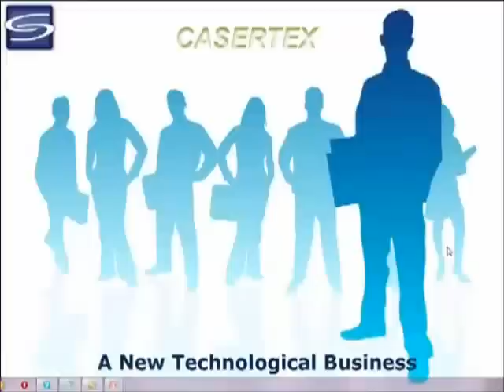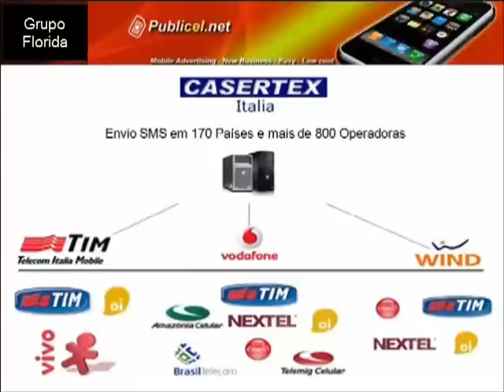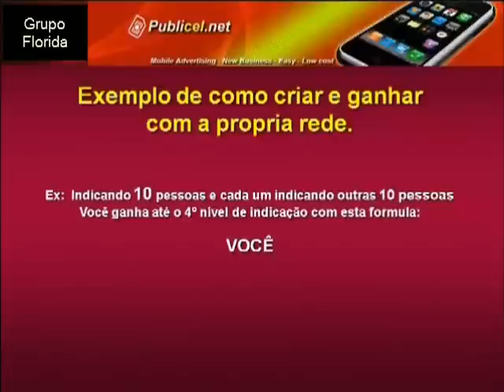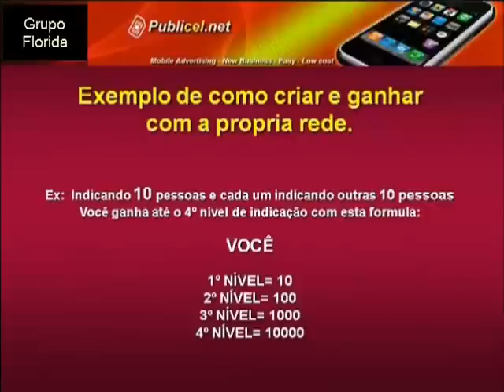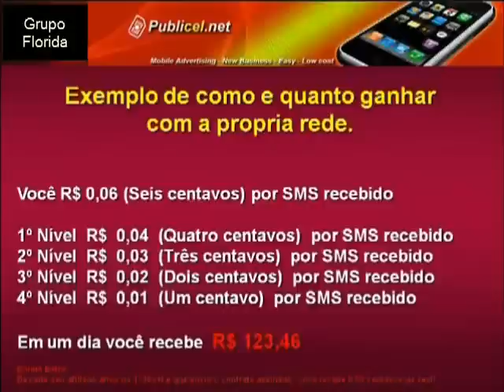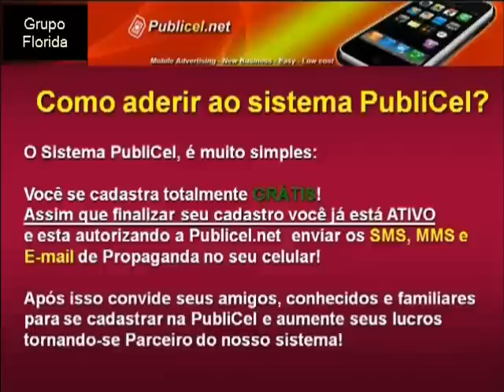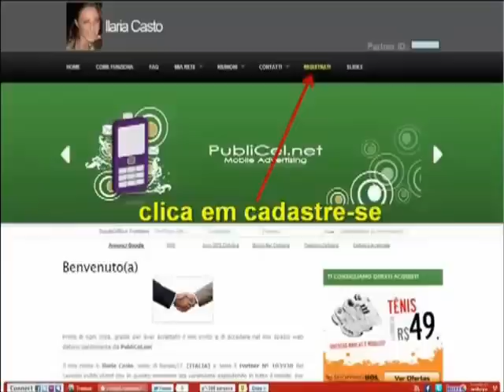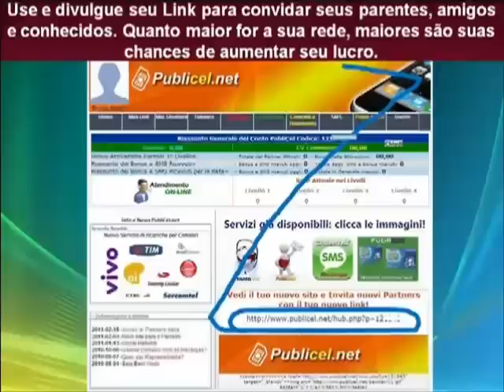GANHE R$123.46 POR DIA RECEBENDO ANÚNCIOS NO SEU CELULAR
Ganhe dinheiro apenas recebendo SMS no Celular! O Diretor Geral da Casertex (Publicel.net) Moises Cipriano explica resumidamente como ganhar dinheiro SEM INVESTIR NADA, apenas se cadastrando no site e recebendo SMS no seu celular!